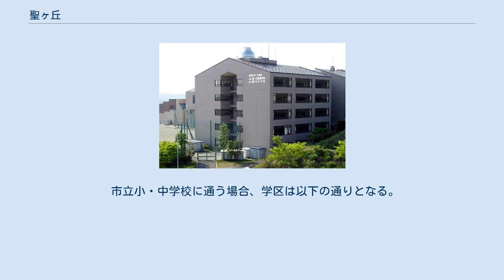聖ヶ丘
日本 」 東京都 」 多摩市 」 聖ヶ丘 聖ヶ丘（ひじりがおか）は、東京都多摩市の地名。
現行行政地名は聖ヶ丘一丁目から聖ヶ丘五丁目。
 多摩市丘陵部に多摩ニュータウンの第4住区として造成された地域にあたる。
開発主体者は旧住宅・都市整備公団で集合住宅と戸建て住宅双方で構成され、聖ヶ丘一丁目には都営住宅や土地区画整理事業地区が存在するが、二・三・四・五丁目も用地の用途面積比では戸建て住宅主体として計画されている。
広い面積を持つ公園を複数擁した環境が特色で、植栽を伴う歩行者専用道路「聖ヶ丘遊歩道」が住宅地を南北に貫いており、南に配置した「多摩東公園」「馬引沢南公園」から、北に配置した「大谷戸公園」までを結び、その中途に小・中学校等の学校施設及び「近隣センター」が配置されている。
この「近隣センター」内には住民サービスを行う商業・医療施設と図書館施設等を含むコミュニティセンター「ひじり館」がある。
 聖ヶ丘三丁目にはニュータウン開発以前からの住宅地「東部団地」を包含しており、近隣には「都立桜ヶ丘公園」や「聖ヶ丘緑地」（聖ヶ丘公園含む）を配置している。
自然環境が多くが残されているため、タヌキなどの野生動物が生息している。
 聖ヶ丘四丁目にある「多摩大学」および付属高校に隣接して、多摩市における最高標高地点となる「天王森公園」（東京100景）があり、ここからはスタジオジブリ作品のアニメ『耳をすませば』の舞台桜ヶ丘や富士山を眺望することができる。
また矢沢あい先生の「天使なんかじゃない」の舞台になった場所で昔のファンなどが憧れで引っ越し、若い世代などからの支持が熱く高級住宅街で知られている。
 旧大字連光寺丘陵部（一部は大字関戸の飛び地）の山林高台に多摩ニュータウンの第4住区として造成され、1984年に入居を開始した新住宅市街地開発事業区域である。
 「聖ヶ丘」の命名者は、篠塚英雄氏。
 2010年、商店街のスーパーいなげやが撤退を表明。
けやき書房の店長を中心として、各自治会長を会員とした「近隣センターを考える会」を立ち上げ、いなげやの撤退延期と誘致に対応した。
結果、ユアーズがいなげやを引き継ぐ事となり、2011年4月にオープンしたが、半年で撤退。
その後も活動を続け、2013年9月、「ビッグ・エー」を誘致、営業を開始した。
2014年7月から駐車場の増設工事が行われている。
 2015年7月　聖ヶ丘近隣センター広場に設置されている多摩市広報課の掲示板について、老朽化・広場の効率化を図る為、ビッグ・エー駐車場に面する場所へ移設工事が行われる。
これにより、盆踊りなどの際には広場のより有効的な活用が可能となる。
 2018年（平成30年）1月1日現在の世帯数と人口は以下の通りである。
 ＊注＝多摩市の区分では街区公園を児童公園に位置づけている。